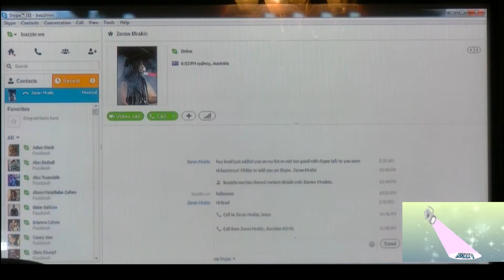devine electric webiview